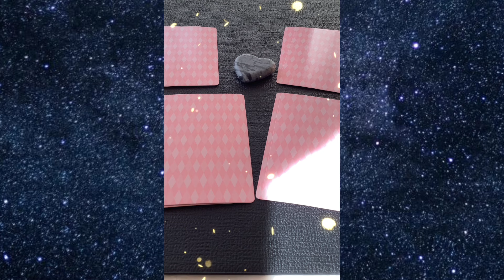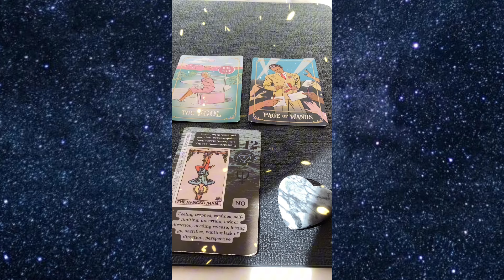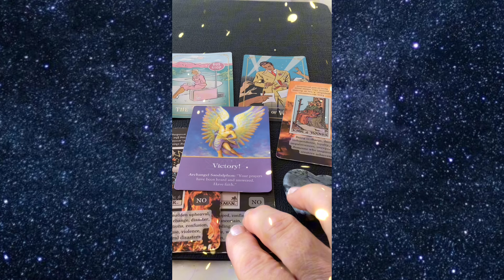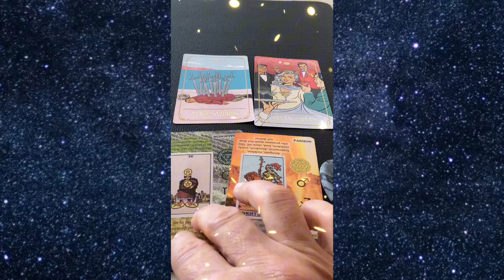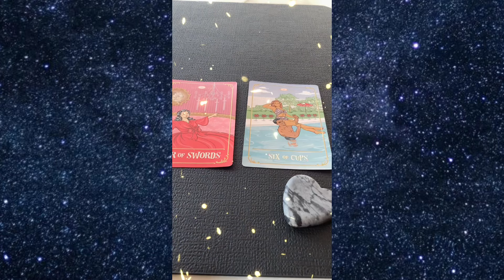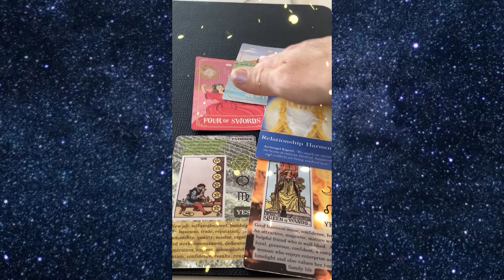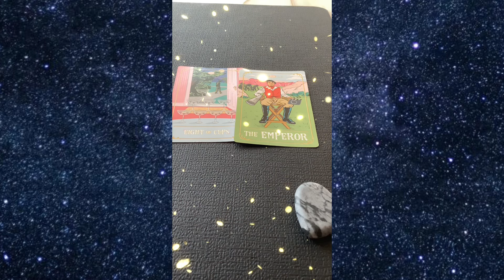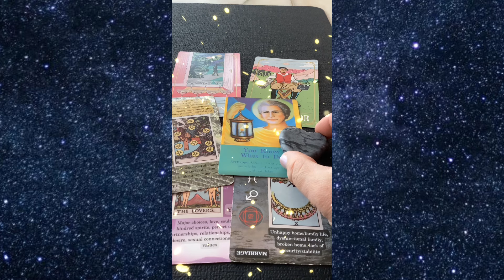Why do I love THAT celebrity? ✨Will we meet?🔮PICK A CARD ⭐️CELEBRITY Crush🎬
Timestamps
01:36 Pile 1
09:56 Pile 2
17:09 Pile 3
24:34 Pile 4

✨Todays pick a card reading is all about why you are drawn to a specific celebrity and what your soul’s purpose is behind this connection. I will also ask the cards about a possible meeting with your celebrity crush in real life. This is a general tarot reading for the collective, so take what resonates and leave the rest✨

Psychic & Intuitive Tarot💫 Good vibes only…